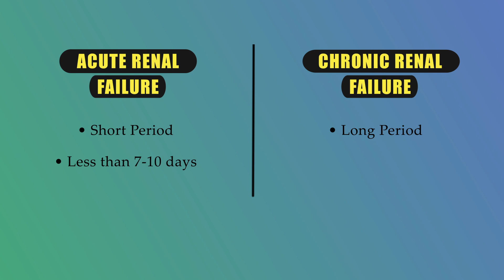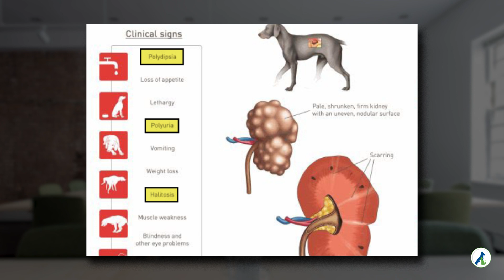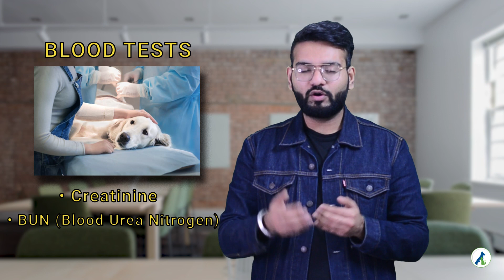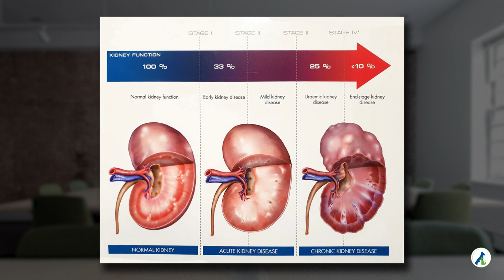Kidney disease in dogs/cats | Reasons, Symptoms, Treatment and Blood Test Explanation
If you were ever told that your dog/cat has a problem with the kidneys then you need to watch this video to understand kidney disease.

=== About Pupkitt Pet Care ===
Pupkitt Pet Care is a chain of pet clinics that provide top-notch quality pet care services in India to solve pet health problems that arise due to appalling management of pets and the wrong treatment given by unqualified and inexperienced persons.

We are one of the most trusted veterinary services providers in India with a motto to make these services accessible in urban and rural areas and make it easier and more comfortable for pet parents to take care of their pets.